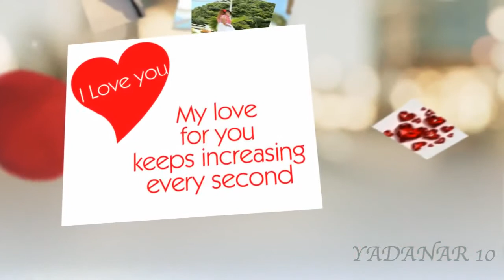Bunny Phyoe - Nat Thet Kyway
ဘန္နီၿဖိဳး - နတ္သက္ေၾကြ